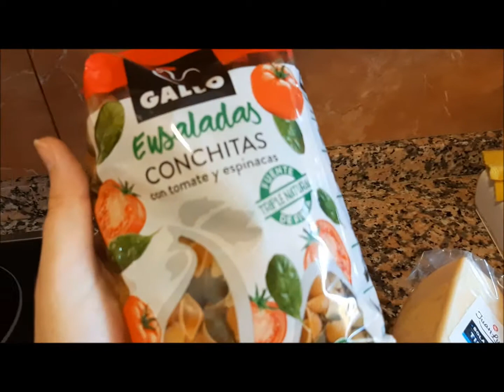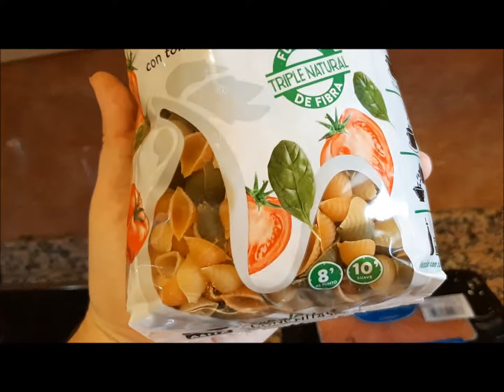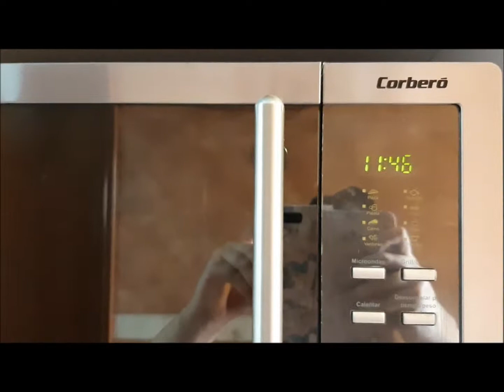SUPERDESY, LA CHEF: ENSALADA 🌾 DE PASTA 🍜 A LA MARINERA 🐟 | RECETA FÁCIL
Muy buenas,

Hoy os traigo esta receta, fácil y rápida de elaborar.